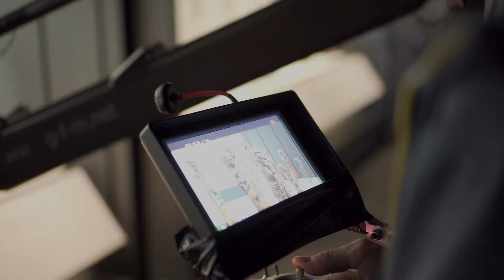Making-of de l'exposition "Afrique. Les religions de l'extase"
Découvrez le "making of" des spots réalisés pour l’exposition «Afrique. Les religions de l'extase» présentée au MEG du 18 mai 2018 au 6 janvier 2019.

Réalisation: Cocoon Productions